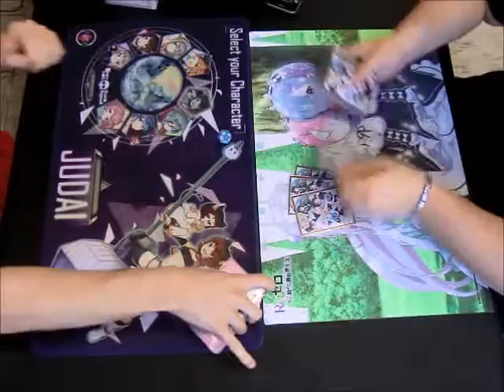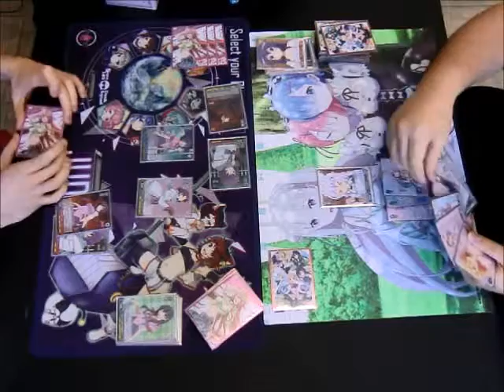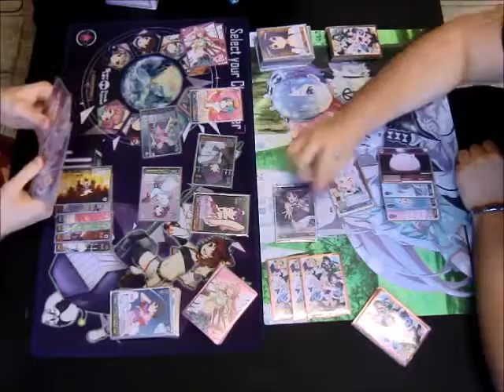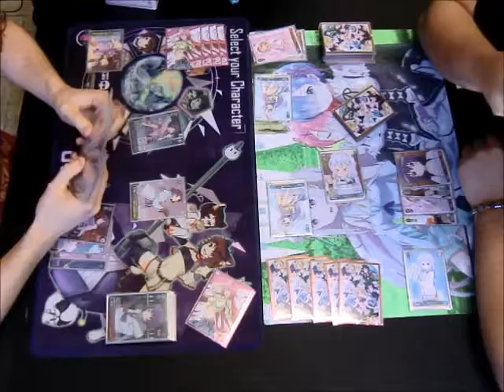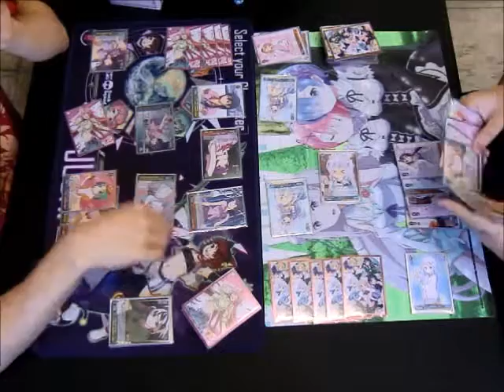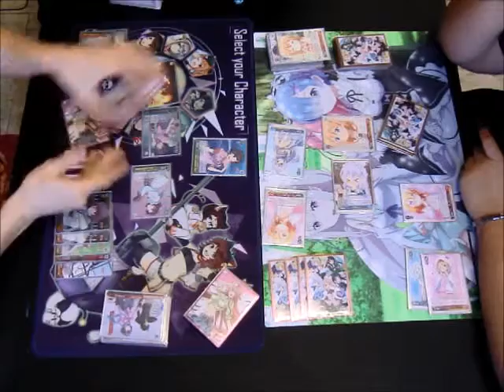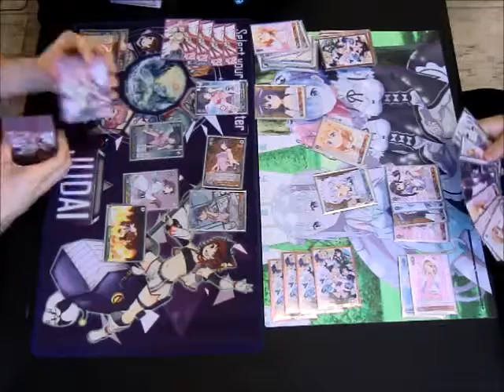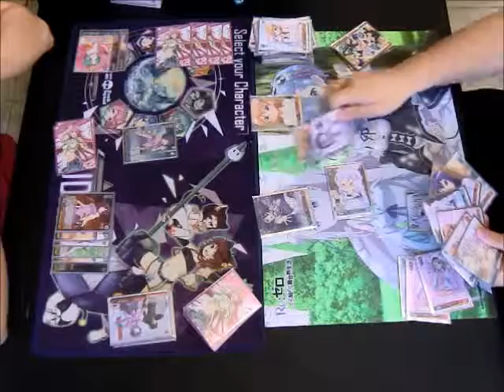2nd Turn - Lorenzo Florenzi (Monogatari) VS Elio Kataoka (Is The Order a Rabbit?!)